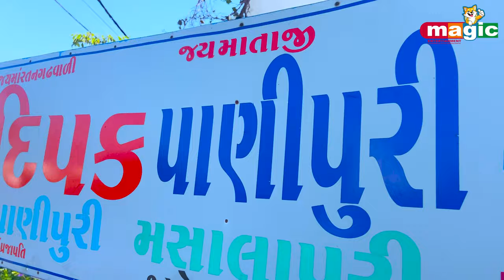Khushi Ane Bagho Aaya PaniPuri Vechava | Meldi Maa | Gujarati Song | 2024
Sanju - Kushi Comedy

Title: Khushi Ane Bagho Aaya PaniPuri Vechava
Artist  : Sanju Charoliya, Khushi Charoliya,Rohan Charoliya, Sejal Charoliya, Sajan Charoliya
Dop - Edit : Ravi Charoliya
Director : Sangeeta Charoliya
Label : StudioShreeMeldikrupa